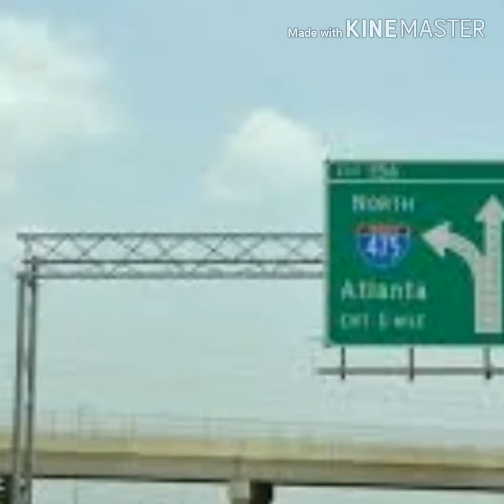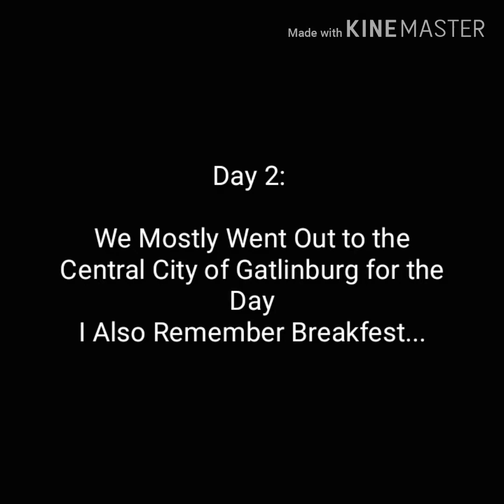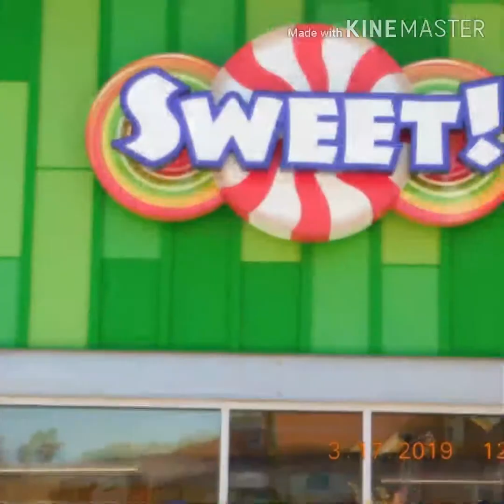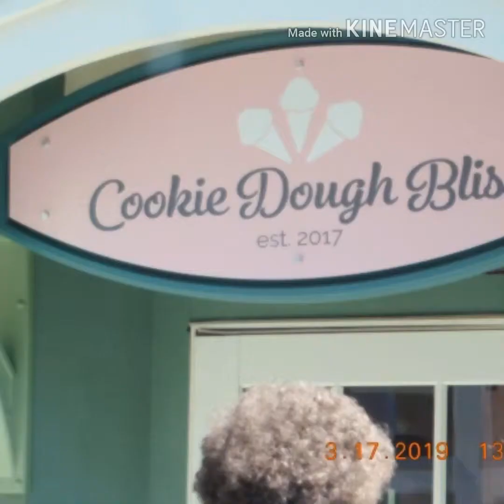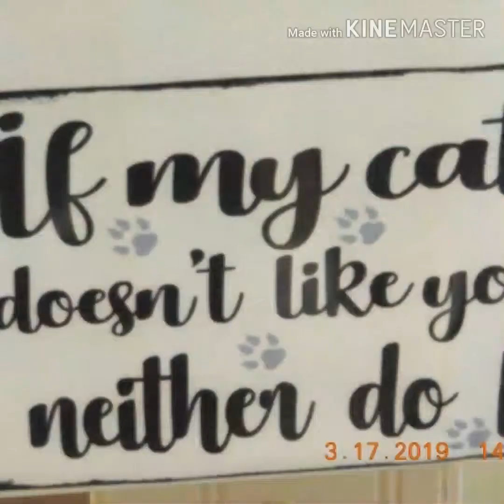The Big Tennessee Road Trip!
I took a road trip to Tennessee!